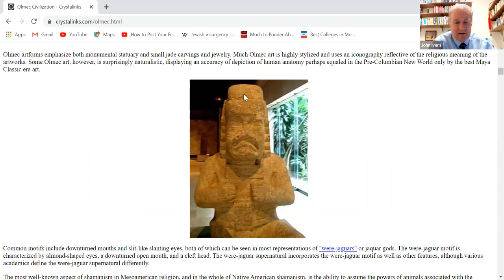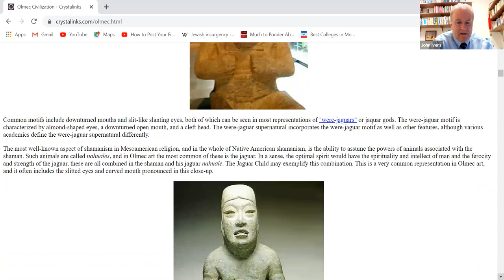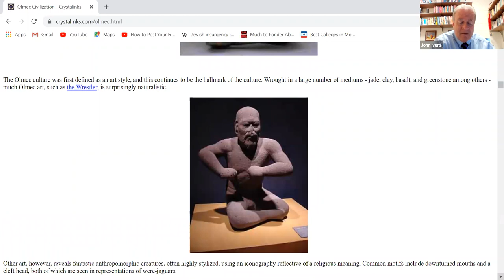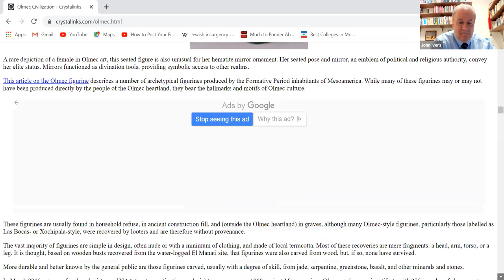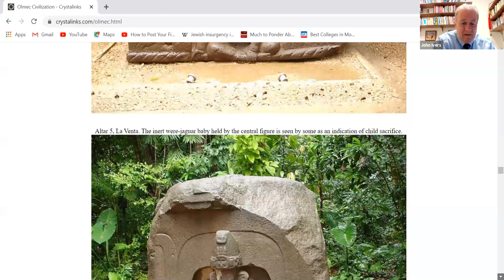"How Culture Impacts Our Interpretation of the World" with Dr. John Ivers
Museum Club, Museum of Idaho